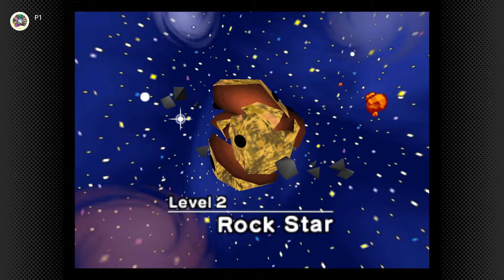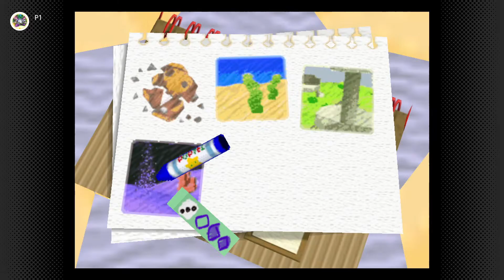N64 NSO - Kirby 64: The Crystal Shards - Rock Star [Nintendo Switch]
Playthrough of Rock Star in Kirby 64: The Crystal Shards on Nintendo 64 Nintendo Switch Online (N64 NSO) on the Nintendo Switch!

GAME INFORMATION
Name: Kirby 64: The Crystal Shards
Aliases:
Developers: HAL Laboratory
Publishers: Nintendo
Playable On: Nintendo 64
Release Date: March 24, 2000